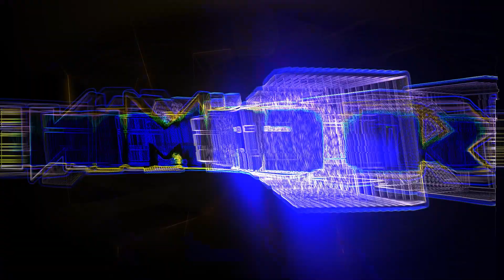RED DEAD REDEMPTION 2! part.17! (Miss Sadie Adler)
WE BACK WITH THE GANG! Arthur takes Miss Adler out and about and they run into some "traffic"